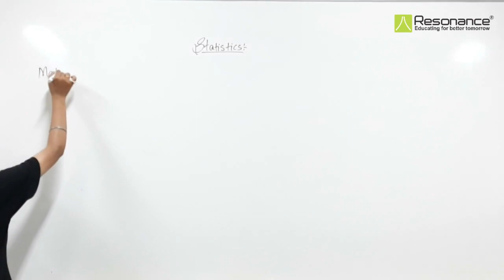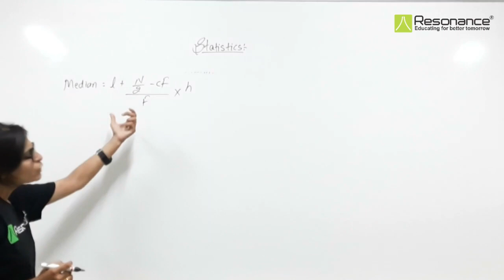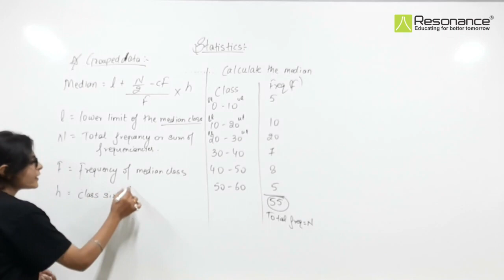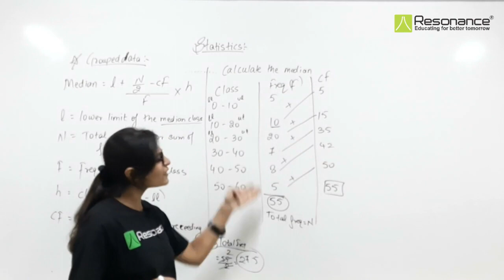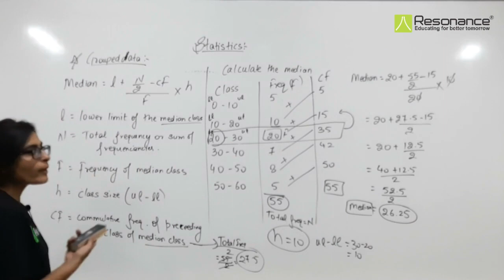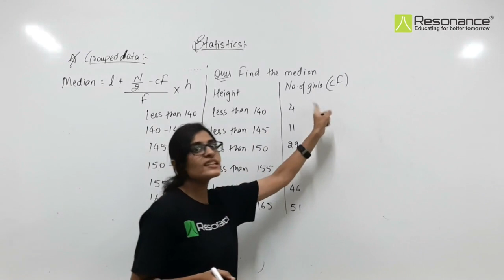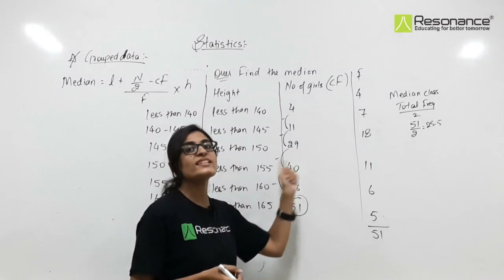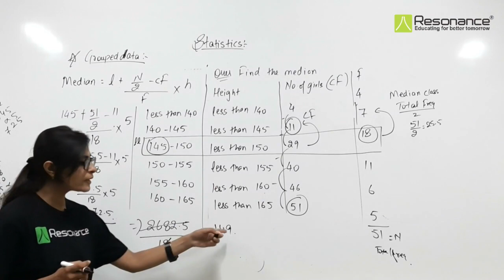STATISTICS | L- 4 | MATHEMATICS | CLASS 10 | BY RESO EXPERT